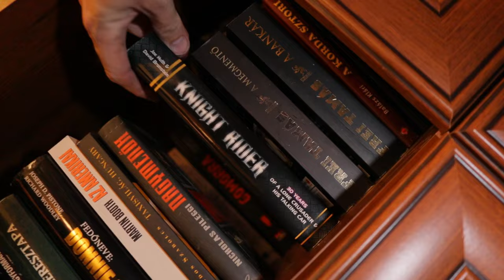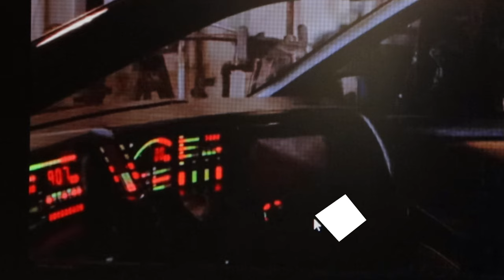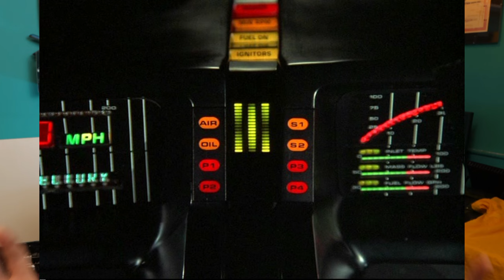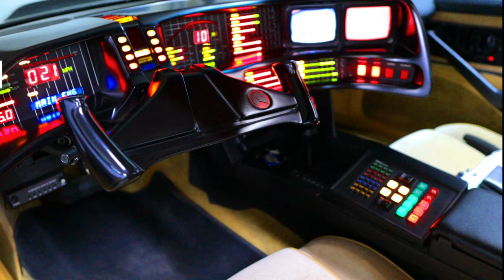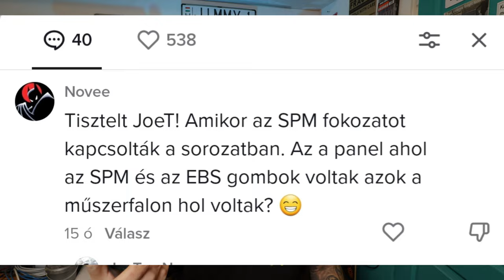amit NEM tudtál a Knight Rider-ről.GUMIKASZNI ? Trükkös ülés?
Hány autót törtek össze? KITT tényleg magától vezetett?
INFÓK és KÉPEK  forgatásról és az autókról.❗Legyél csatornatag! ❗Előbb látod a videót és a TITKOS posztokat!

Köszönet a rengeteg munkáért és a könyvekért a Knight Rider Historians csapatának: Joe Huth & A.J. Palmgreen
Thanks for the huge amount of work.
the Knight Rider Historians  a.k.a.
Joe Huth & A.J. Palmgreen...you're the Best

Támogatnád a csatorna tartalmait?